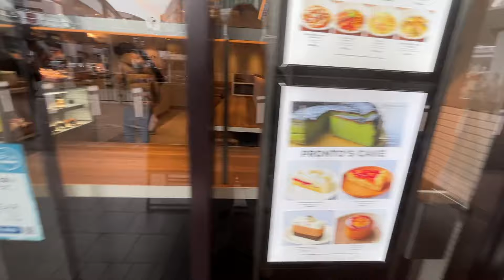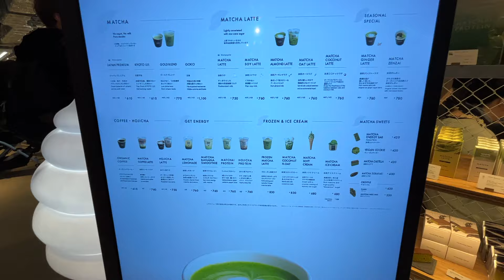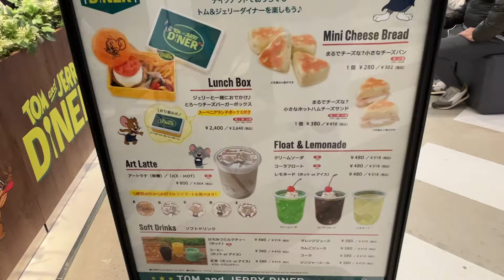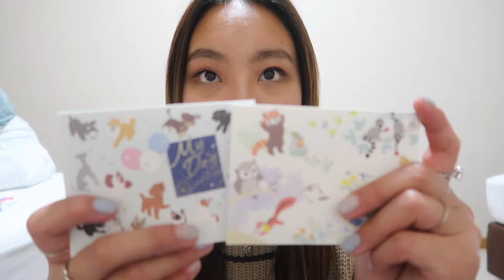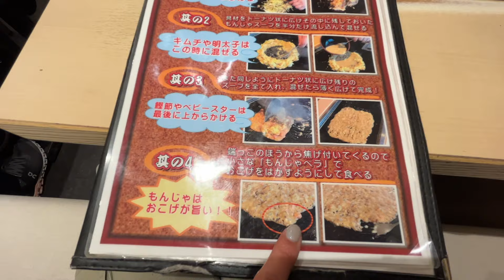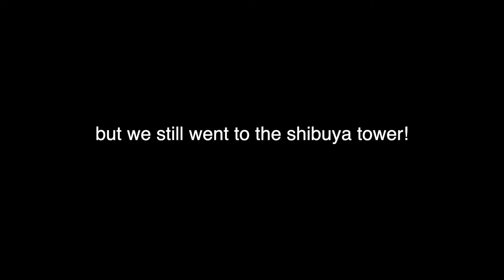japan vlog pt.2 (cafes, tokyo tower, shopping)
took forever to edit this one but it's my favorite vid yet. hope you enjoyed it! :)